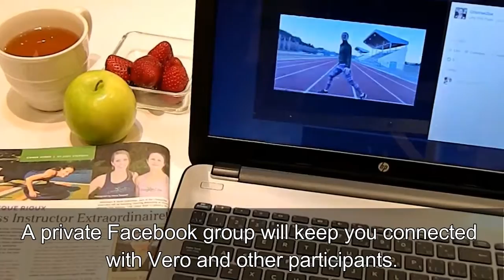8 weeks online program with Vero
Start May 1, 2017. Register now!